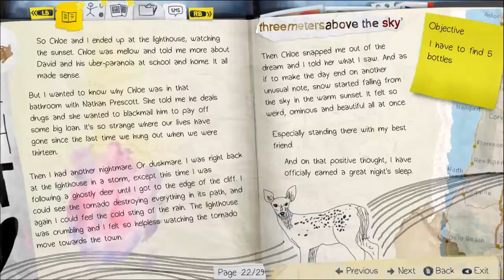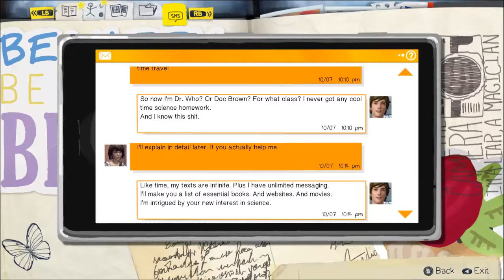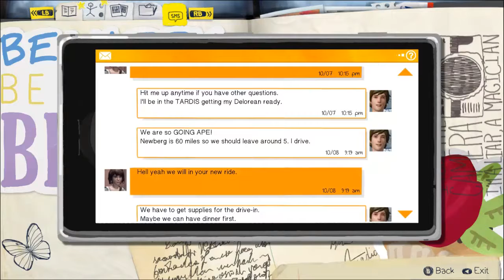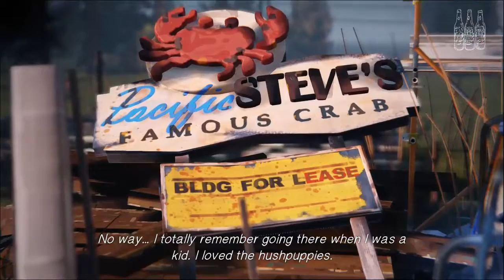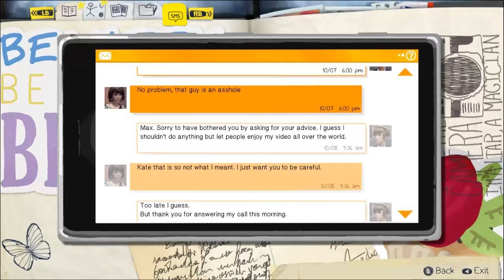Life Is Strange Walkthrough - Episode 2, Part 4 - Secret Lair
A good meal is as good as any. So Chloe takes us to her home away from home to go and have some fun and test out her new toy...for self defense reason.

Also check out my twitter to get updates and my Twitch for live streams!